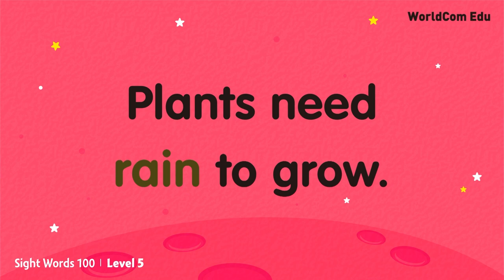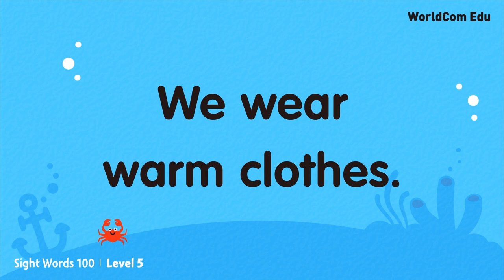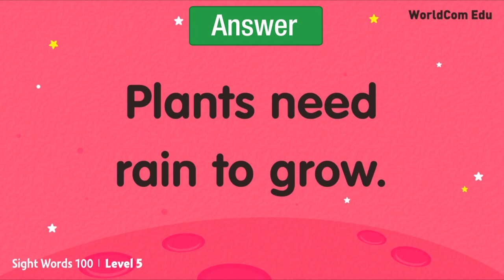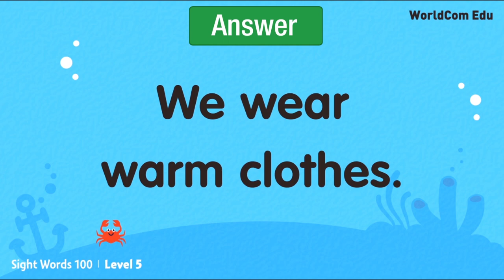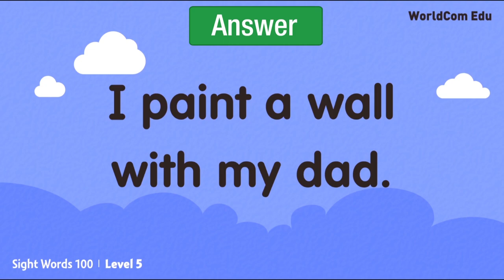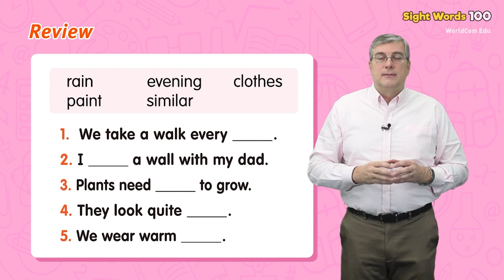Sight Words 100 Level 5. Day.02 ( Full Movies ) 영어학습프로그램